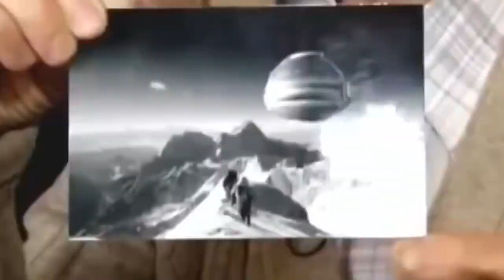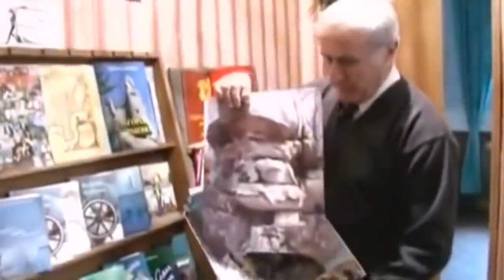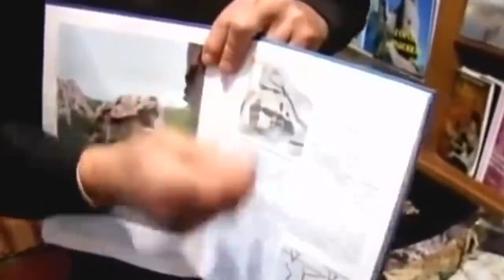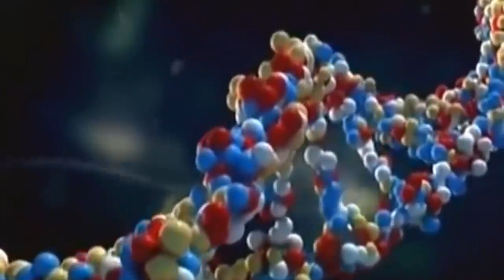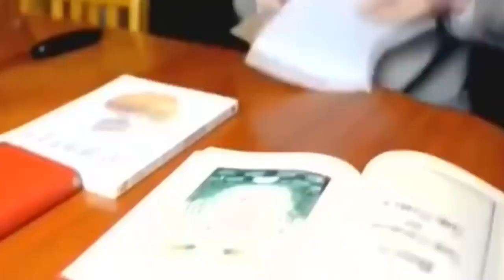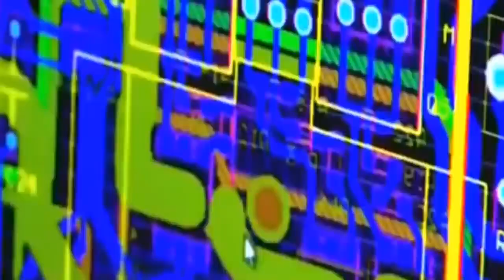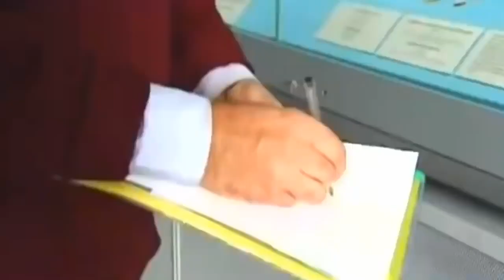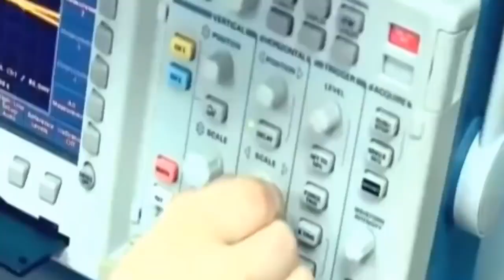ПРИКАЗАНО МОЛЧАТЬ!!! (13.11.2021) ОТ НАС ЭТО СКРЫВАЛИ ГОДАМИ!!! ДОКУМЕНТАЛЬНЫЙ ФИЛЬМ!!!